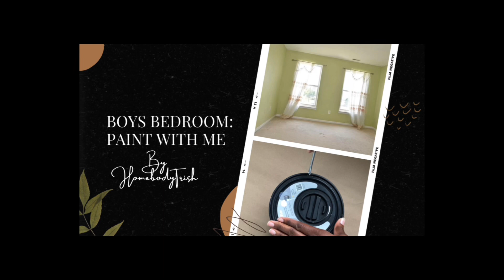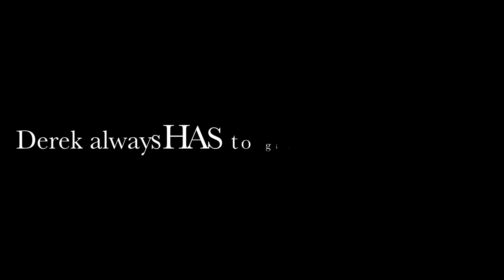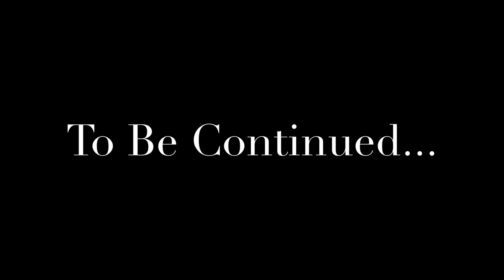House to Home: 1 of 2 Boys Bedroom Makeover: Paint with Me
Hey Party People!! Thanks for coming back to kick it with me! Today, I am renovating my sons rooms. He requested a blue room- so that's what he shall get! Things I've learned while renovating: 1) It takes time. 2) It takes patience. 3) Living in a rehab is no joke! 4) It gets greater later ☺️so tune in for this two part video.

CHECK OUT THIS VIDEO:
Empty House Tour Video: